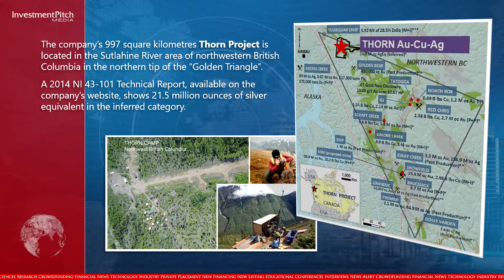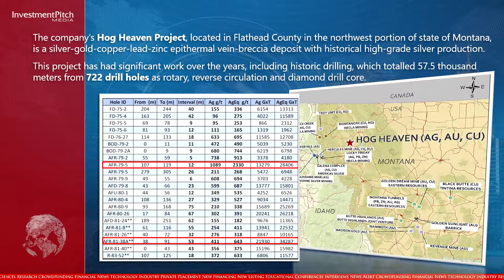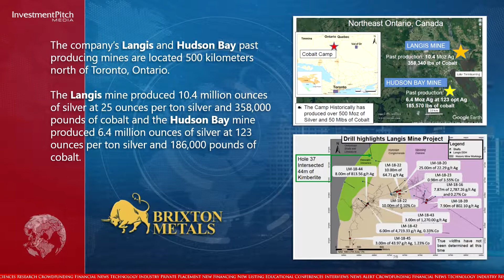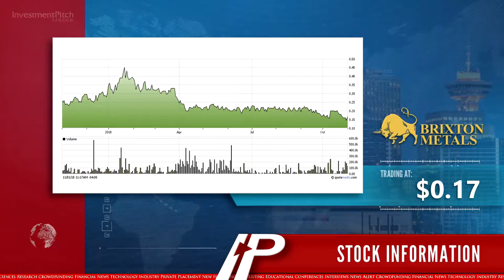Brixton Metals Corporation (TSXV:BBB) Feature Company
Brixton wholly owns four exploration projects: the Thorn gold-silver and the Atlin gold projects located in northwest British Columbia, the Langis-Hudson Bay silver-cobalt project in Ontario and the Hog Heaven silver-gold-copper project in NW Montana, USA.